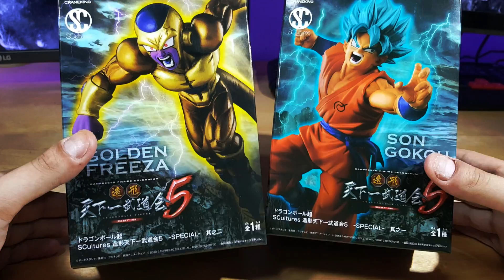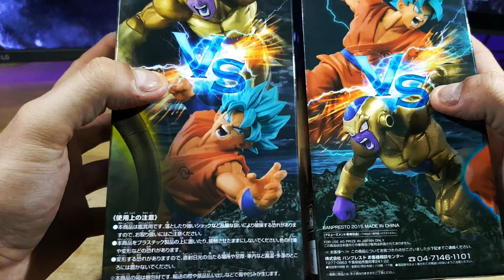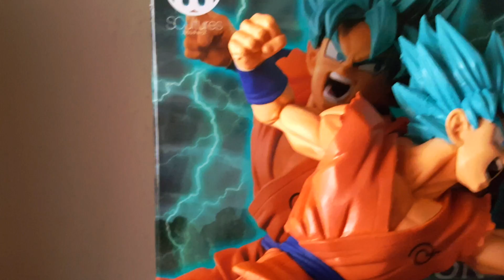FIGURAS GOKU SS BLUE Y GOLDEN FREEZER (Scultures 5) | Unboxing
Espero que te haya gustado mucho el video!